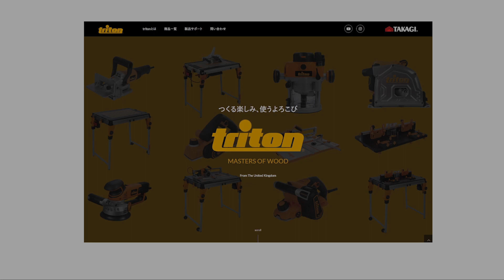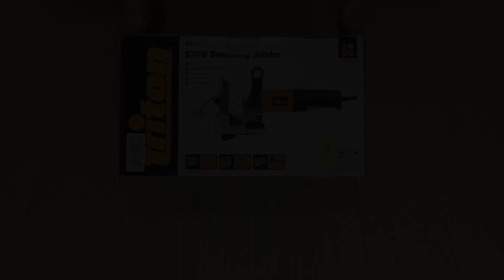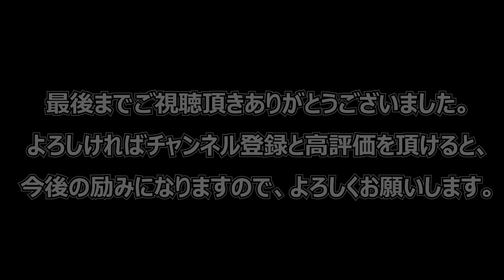【ダボジョインター_DIY】ワンタッチ加工が可能な電動ダボジョインター！Triton TDJ600の精度を徹底検証！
今回はTritonの電動ダボジョインターの紹介です。
材の接合方法のひとつ「ダボ接ぎ」ですが、
色々な治具がありますよね。ダボジョインターはダボ穴を一気にあけることができる
便利な電動工具になります。
そんなダボジョインター、日本のメーカーでは見かけませんが、Tritonから販売されています。今回、どれだけの精度があるか
試してみたいと思います。

We would like to introduce Triton's electric dowel jointer.
One of the methods of joining lumber is "dowel jointing.
There are a variety of jigs available. The dowel jointer is a convenient electric tool
The dowel jointer is a convenient power tool that can drill dowel holes in one go.
Such a dowel jointer is sold by Triton, but not by any Japanese manufacturer. I would like to try it this time to see how accurate it is.
I would like to try it out.

【紹介したTriton ダボジョインター】
Triton ダボジョインター 570W TDJ600

Triton ダボジョインター用ビット 10mm

Triton ダボジョインター用ビット 12mm

【動画に出てきたマキタ　ビスケットジョインター】
マキタ 充電式ジョイントカッタ 18V バッテリ・充電器・ケース別売 PJ180DZ

【動画の内容】
00:02:01  ダボジョインター
00:02:47  現物の確認
00:06:56  使ってみる
00:12:04  結論

【使用しているBGM】
オープニングのBGM
「渋めなサウンドロゴ」

冒頭のBGM
「New_Place_of_Work」

メインのBGM
「Cooking_Time」

エンディングのBGM
「クレイジークッキング」

※amazonのリンクはamazonアソシエイトを使用しています